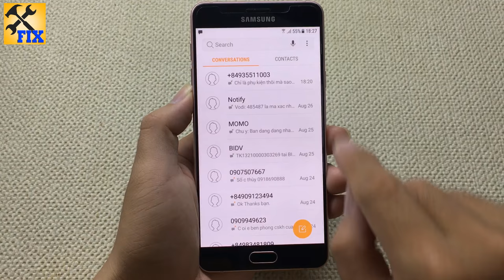How to change text messages background on Samsung Smartphone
in this video i will show you how to change text messages background on Samsung Smartphone.